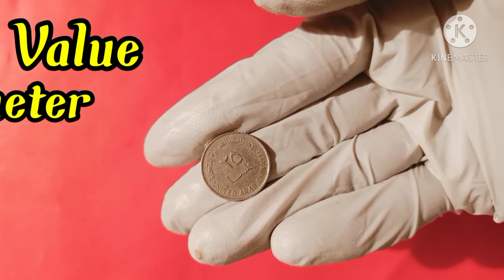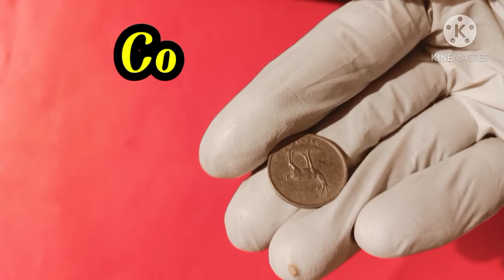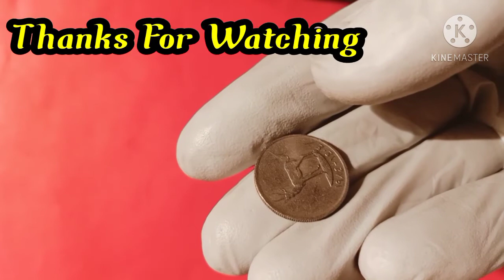United Arab Emirates UAE 25 Fils Coin 1404 1986 25 fils coin value in pkr and india...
This 25 Fils coin was circulated during ruled by Sheikh Zayed bin Sultan Al Nahayan. Observe the gazelle facing left, date below. Probably the sand gazelle or goitered gazelle (Gazella subgutturosa marica), one of the 2 species found in the UAE. On the reverse denomination in Arabic characters surrounded by name of the country.